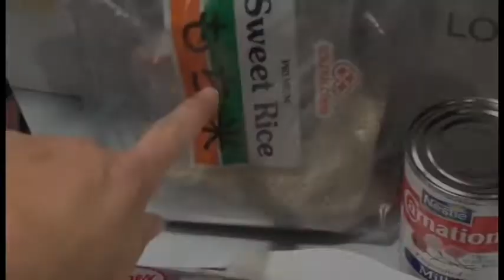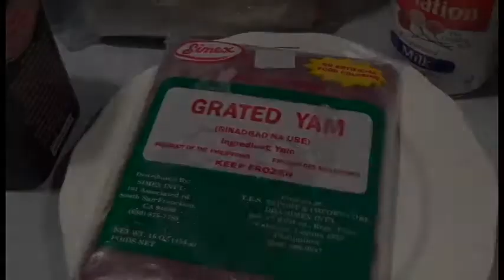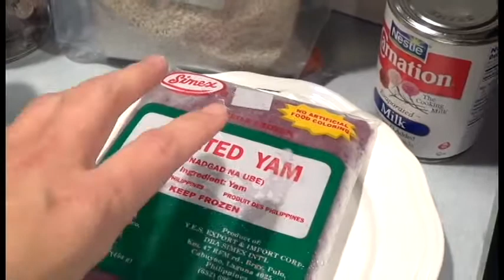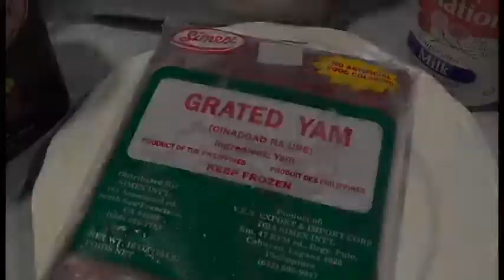Filipino Recipe Ube and Chcolate Champorado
Filipino Champorado Recipe:
Variation of Chocolate Champorado or Ube Champorado

2 cups sweet sticky rice
1 can coconut milk
1-2 cups water (add more as needed to loosen sticky rice into a porridge consistency)
1/4 tsp salt
1/4-1/2 cup sugar (if desired)

Bring to a boil and stir often to make sure rice does not burn. You will know it is cooked when rice is very soft and tender and has double in size and is very thick.

Add your chosen flavor of either be or chocolate:

Chocolate Champorado
1/2 cup unsweetened cocoa powder
1/4-1/2 cup of chocolate chips of your choice (see-sweet, milk or bitter)
1/4 cup evaporated milk
mix well
cook for additional 2-5 minutes on low heat

Ube Champorado:
2 cups cooked sticky rice
1 cup ube halaya
1/4-1/2 cup evaporated milk
mix well
cook on low heat between 2-5 minutes

Serve either cold or hot
Place in a bowl and add your sweetener
half and half (I like to microwave my champorado with the cold half and half for about 1 minute) mix well and enjoy:)